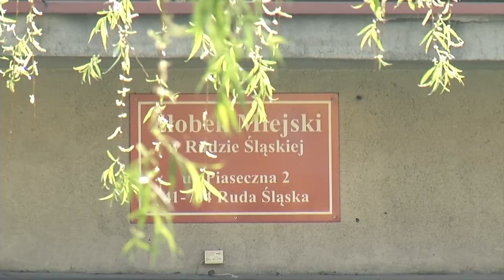Rekrutacja do rudzkich żłobków